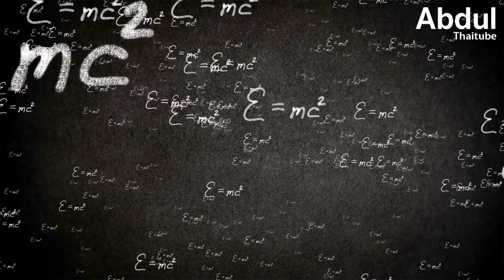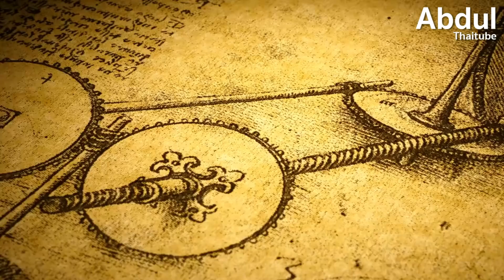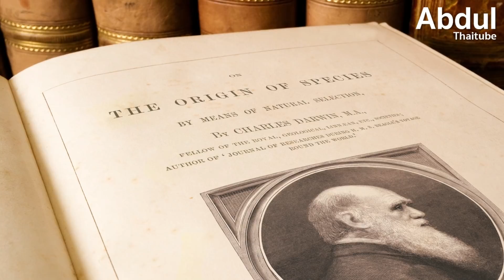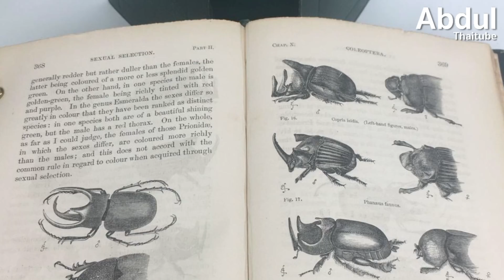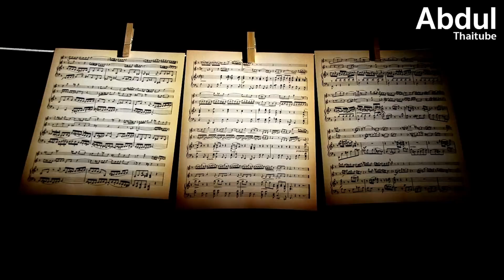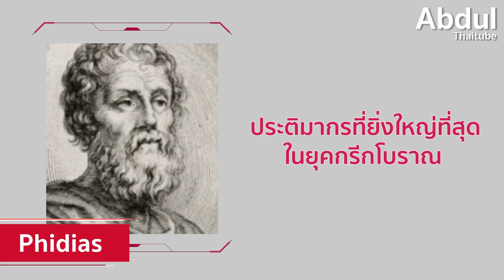10 ยอดคนอัจฉริยะในอดีต ผลงานส่งผลถึงปัจจุบัน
ความเจริญของโลกมนุษย์ในทุกวันนี้ วิทยาการ ความก้าวหน้า รวมไปถึงความเข้าในหลักการทฤษฎีต่างๆ คงจะปฏิเสธไม่ได้เลยว่า หากไร้ซึ่งผู้คนอัจฉริยะ ที่เป็นผู้ริเริ่ม สงสัย ใคร่รู้ ทดลองและพิสูจน์ คิดค้นและออกแบบ จนกระทั่งได้สิ่งที่คนทั่วโลกยอมรับนับถือกัน และส่งผลต่อวิทยาการในปัจจุบัน บุคคลเหล่านั้นสมควรจะได้รับการพูดถึงและยกย่องให้เป็นบุคคลอัจฉริยะอย่างแท้จริง ซึ่งหากกล่าวทั้งหมดก็คงจะไม่ครบ วันนี้อับดุลขออนุญาตเลือกมาบอกเล่าแค่เพียง 10 ท่าน แต่ขอบอกก่อนนะครับว่า เป็น 10 บุคคล ที่สุดยอดจริงๆ ในทุกๆด้านครับ

00:00 10 ยอดคนอัจฉริยะในอดีต ผลงานส่งผลถึงปัจจุบัน
00:48 1.Albert Einstein
01:39 2.Sir Isaac Newton
02:56 3.Leonardo Da Vinci
04:19 4.John Herschel
05:29 5.Charles Darwin
07:03 6.William Shakespeare
07:55 7.Ludwig Van Beethoven
08:50 8.Micheal Angelo
09:57 9.Phidias
10:36 10.Sir Jagdish Chandra Bose